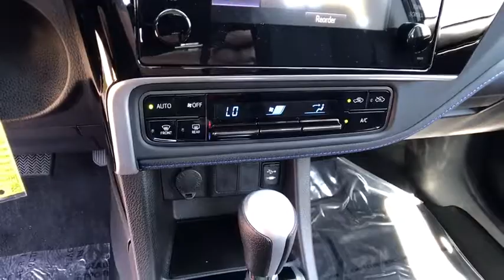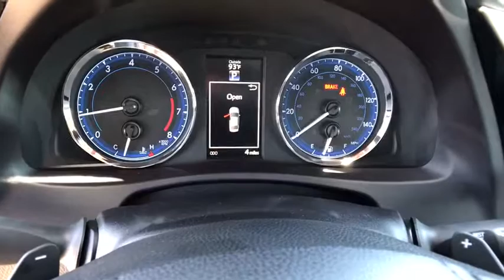2017 TOYOTA COROLLA Northern California, Redding, Sacramento, Red Bluff, Chico, CA HP710071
2017 TOYOTA COROLLA

250 E. Cypress Ave.

EPA 35 MPG Hwy/28 MPG City! Back-Up Camera, iPod/MP3 Input, Bluetooth, Aluminum Wheels. SE trim, FALCON GRAY METALLIC exterior and BLACK interior. Warranty 5 yrs/60k Miles - Drivetrain Warranty; CLICK NOW!br /br /KEY FEATURES INCLUDEbr /Back-Up Camera, iPod/MP3 Input, Bluetooth Rear Spoiler, MP3 Player, Aluminum Wheels, Remote Trunk Release, Keyless Entry, Steering Wheel Controls, Child Safety Locks. Toyota SE with FALCON GRAY METALLIC exterior and BLACK interior features a 4 Cylinder Engine with 132 HP at 6000 RPM*. br /br /EXPERTS ARE SAYINGbr /The 2017 Toyota Corolla may very well be the perfect first car, with its excellent standard safety equipment, low price and fuel-efficient drivetrain. -KBB.com. Great Gas Mileage: 35 MPG Hwy. br /br /WHY BUY FROM USbr /Our commitment to treating you in a neighborly fashion extends from our inventories and auto repair service to our no-frills, easy-to-comprehend auto financing. This comes not only in the form of car loans and leasing service for drivers from Redding, Chico, Red Bluff and Shasta Lake, but a tenacious spirit dedicated to getting the flexible terms you deserve. Please feel free to explore our entire site and see all of the products, services, and pre-buy car research we have to offer. br /br /Horsepower calculations based on trim engine configuration. Fuel economy calculations based on original manufacturer data for trim engine configuration. Please confirm the accuracy of the included equipment by calling us prior to purchase. br /